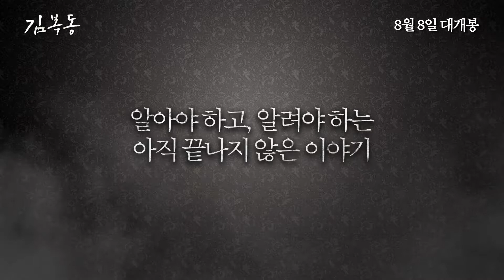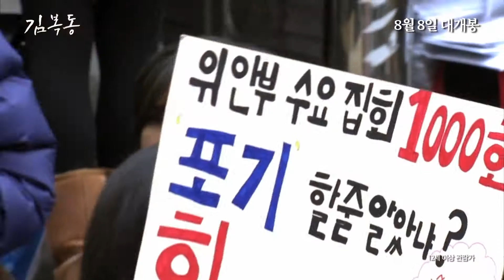[김복동] 메인 예고편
깊은 울림을 담아 전하는 통쾌한 외침📢
"하루 빨리 사죄하라고 알겠는가 대사!"
끝나지 않은 이야기 [김복동] 메인 예고편 대공개

지금, 우리를 위한 영화! 8월 8일 대개봉